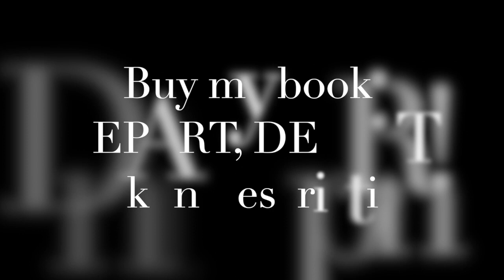Ren Fest made me trans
This is a story all about how I figured it out I was nonbinary--with the help of an addiction to buying Ren Fest clothes. Lol.

Support trans authors! Buy my book, DEPART, DEPART!

(you can also get it through the big corporate book-buying sites, but why though???)

I hope with this video, I don't make anyone feel invalidated! Like I said in the intro, I think people define gender for themselves lots of different ways. My experience of gender and nonbinariness is unique to me, and shouldn't be used to generalize about ALL trans and/or nonbinary people. Nonbinary femmes & mascs are super valid! Androgyny =/= nonbinariness, and shouldn't be assumed to mean that.

Follow my hot takes on twitter: @sim_kern